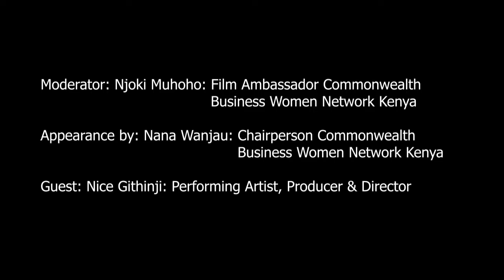CBWNK Film Discussion: 'How To Ruin Christmas' with guest Nice Githinji, Performing Artist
Are you a married lady? Have you experienced first hand African large wedding drama? The drama is often emotionally draining as it is hilarious!